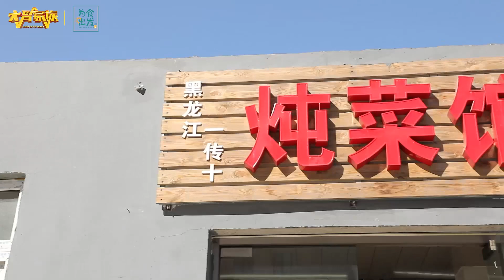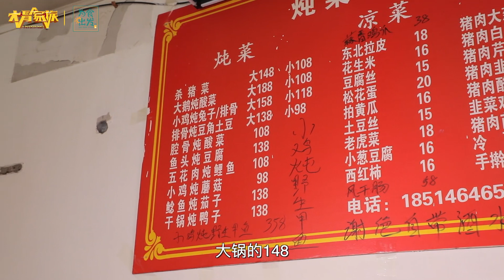【梨涡少女mini】【为食出发】土味食刻上线，两锅东北炖菜尝到正宗家乡好味道！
啥都不说了，就看这个铁锅灶台，虽然样子蛮土的，但是味道肯定差不了 先来上两锅，成是不赖了！